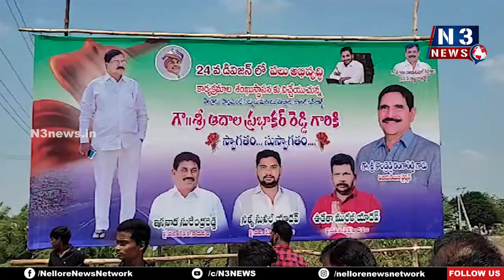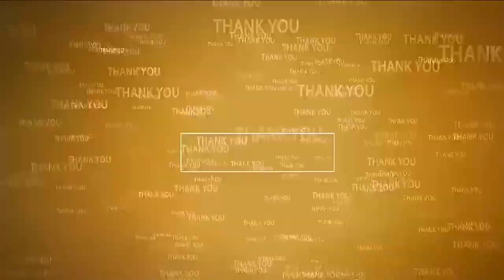24 డివిజ‌న్‌లో తాగునీటి వాట‌ర్ ప్లాంట్ ఏర్పాటు | Water Plant in Nellore 24 Division | MP Adala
- ఎంపీ వేమిరెడ్డి నిధులు 47 ల‌క్ష‌ల‌తో రోడ్డు ప‌నులు
- నెల్లూరు ఎంపీ ఆదాల ప్ర‌భాక‌ర్‌రెడ్డి